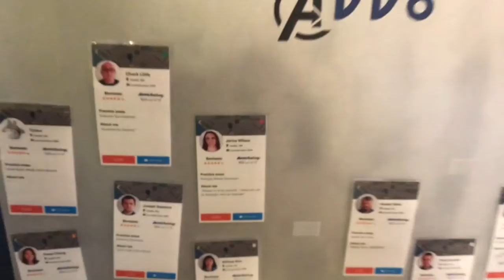Avvo Avengers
Coming back to work like. ;)

More coming up in my VLOGMAS #4